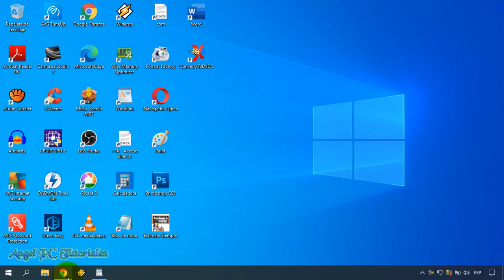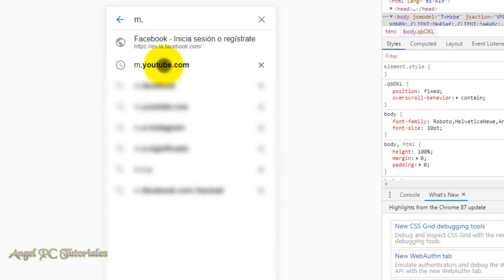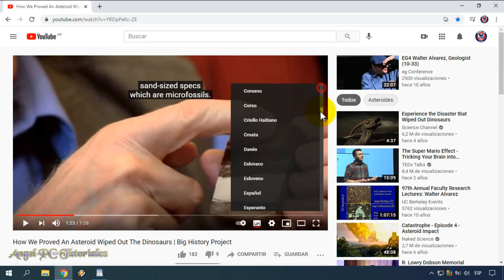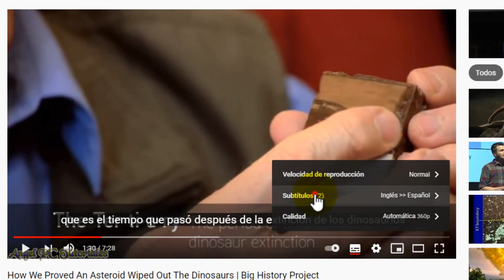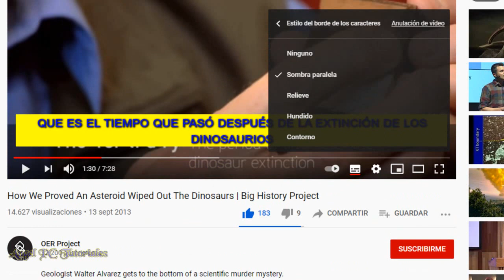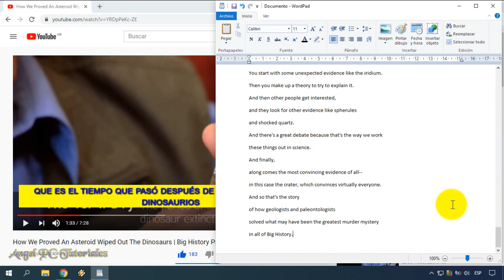COMO TRADUCIR VIDEOS DE YOUTUBE A ESPAÑOL o a Cualquier Idioma 🚀 PC y Celular 💥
Cómo traducir videos de youtube a español o a cualquier idioma en PC y Celular (Móvil). Traducir un video en inglés, portugués, coreano, ruso, etc. Y a texto... SÍ, puedes extraer los subtítulos de un video para tenerlos guardados en tu computadora o celular. Los copias y los pegas en un documento de texto. Esto es ideal para hacerlo con las canciones de los videos.
También aprenderás a cómo personalizar los subtítulos de los videos. Puedes cambiarle la fuente, el color, el tamaño, el color de fondo... En fin, puedes tener los subtítulos personalizados a tu gusto y antojo.
Así que ya sabes, si quieres aprender a traducir videos de Youtube, debes mirar este video tutorial de principio a fin. Ya que explico cosas muy importantes a lo largo del video.

00:00 Bienvenida e Introducción.
00:46 TRUCO para poder traducir videos desde un celular.
01:49 Cómo traducir videos de Youtube desde PC y celular.
02:59 Cómo personalizar los subtítulos: cambiar el color, la fuente, el tamaño, etc.
04:39 Cómo extraer los subtítulos: copiarlos y pegarlos en un documento de texto.

Y esto también:
💪💪💪Cómo Acelerar PC Windows 10: